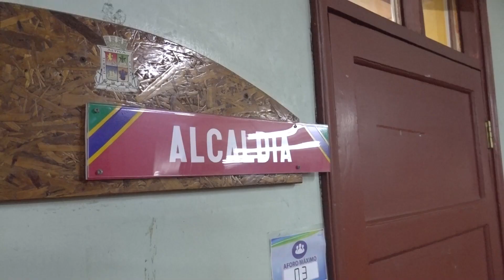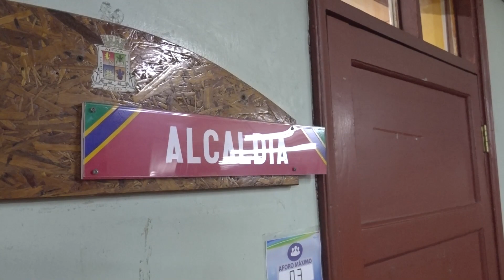MUNICIPIO DE ANCUD PRIORIZA DESTINO DE MILLONARIO ANTICIPO DEL ROYALTY MINERO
A proyectos de inversión por definir además de cubrir gastos en materia deudas salariales en  educación, este el destino que la administración municipal liderada por el alcalde Carlos Gómez, asignará los casi 250 millones de pesos extras generados del llamado fondos puente (royalty minero)